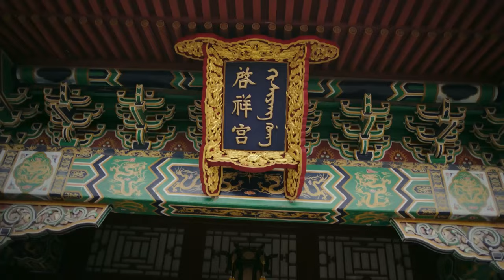😭嘉貴妃大着肚子還想如懿，卻反被如懿巧用招失去仨兒子，連太后都說：懷著孕還做孽，孩子能好嗎#中国电视剧